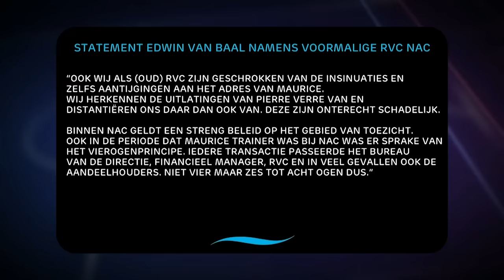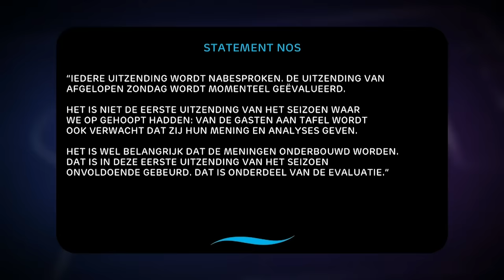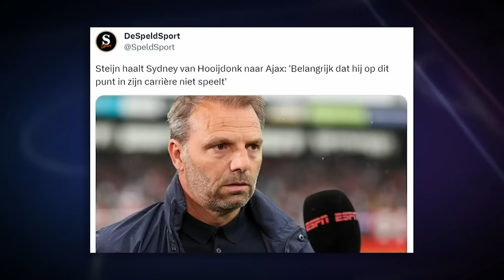Andy hoort uitspraken Van Hooijdonk over Steijn: 'Je bent een rat als je dit soort dingen doet'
De mannen van Veronica Offside bespreken de beschuldigingen van Pierre van Hooijdonk aan het adres van Ajax-trainer Maurice Steijn.

Kijk elke maandag om 20.25u naar Veronica Offside op Veronica en bekijk alle hoogtepunten op